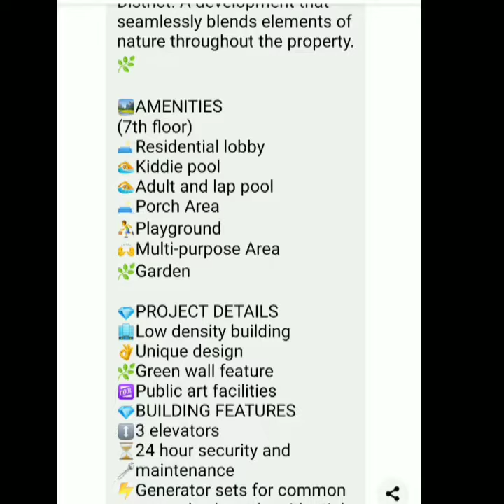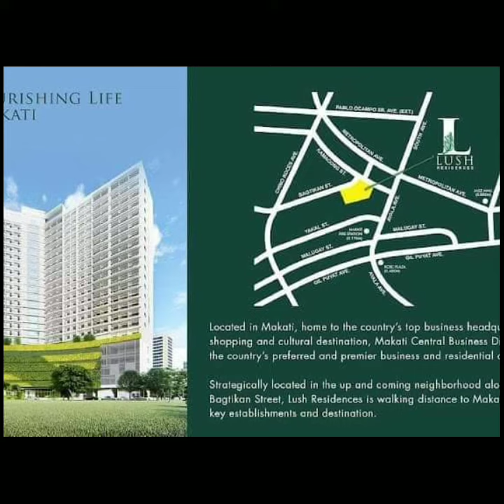LUSH RESIDENCES @ MAKATI CITY